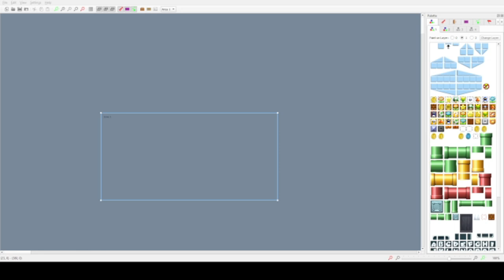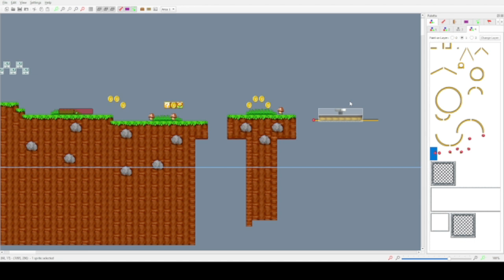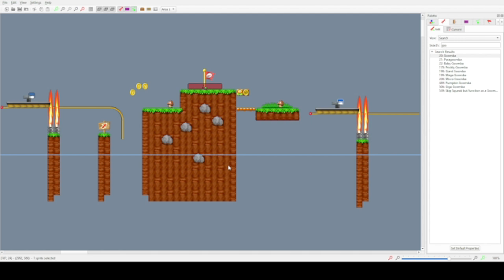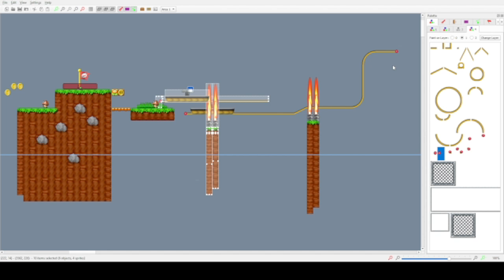Building a NSMBWII level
In this video ill be building a level in nsmbwii.